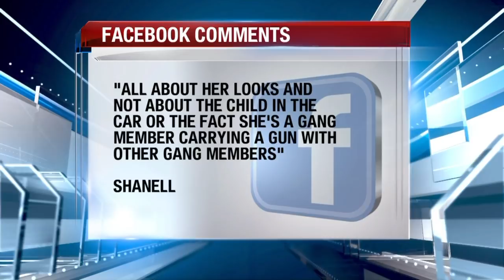Fresno Felon's Mugshot Goes Viral After Facebook Post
Matt Mendes reports on unusual attention an arrested Fresno felon's mugshot stirred up after police posted it on Facebook (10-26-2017)